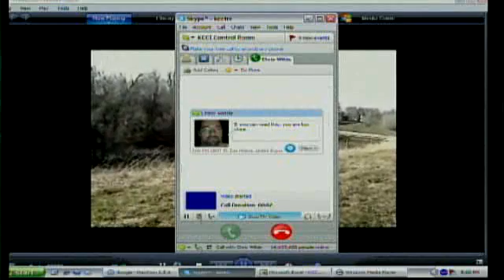Highway Crash Involves Officer